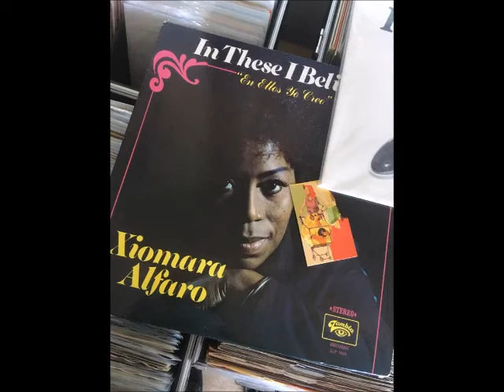Nana Burucu - Xiomara Alfaro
Caribbean funk